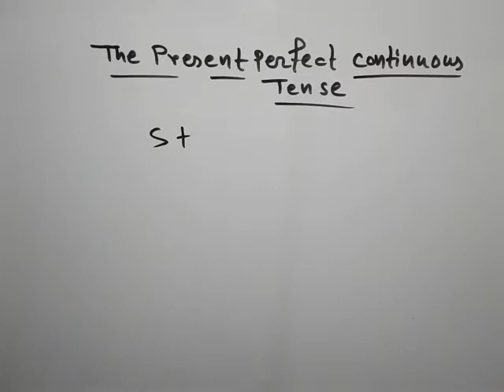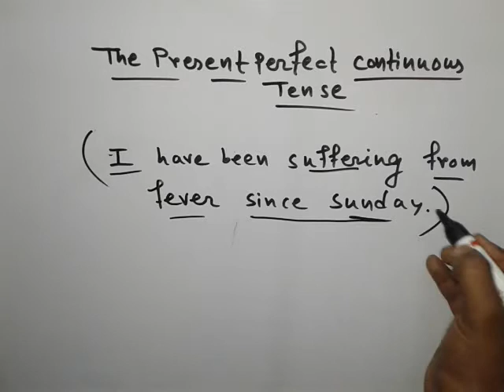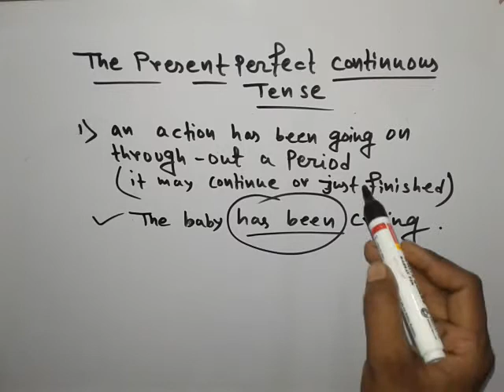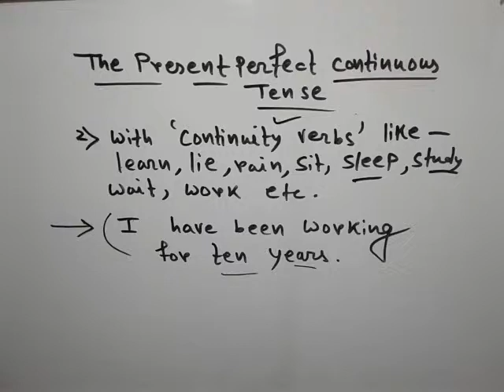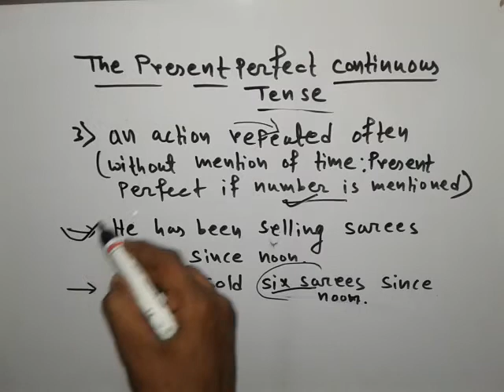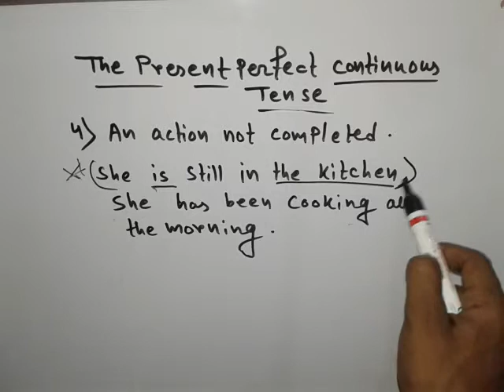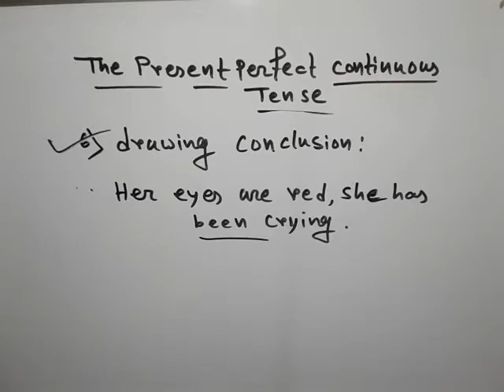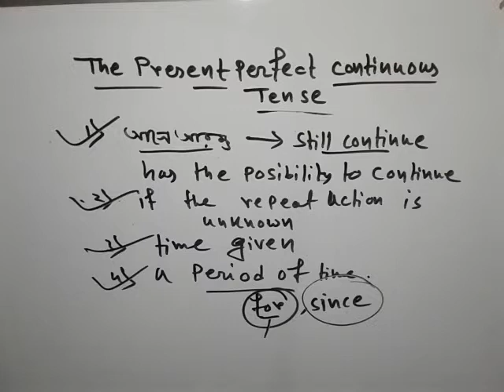Present perfect continuous tense - part 1